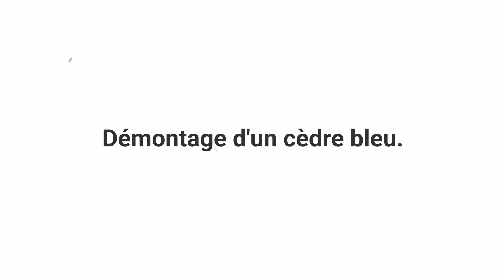12 août 2022